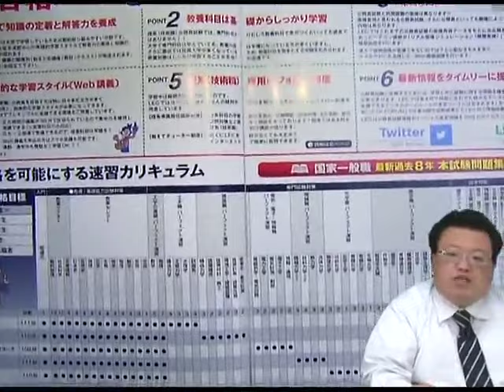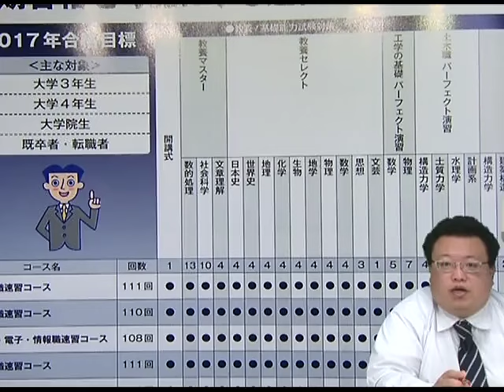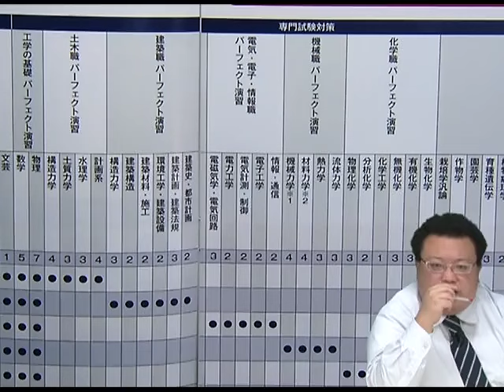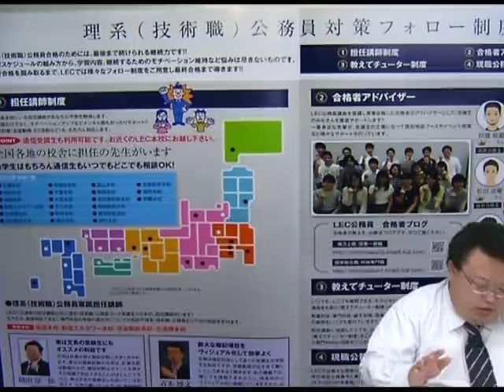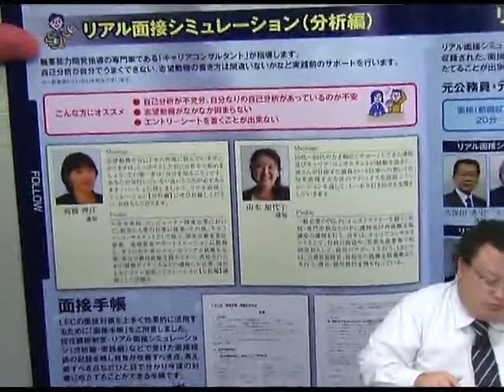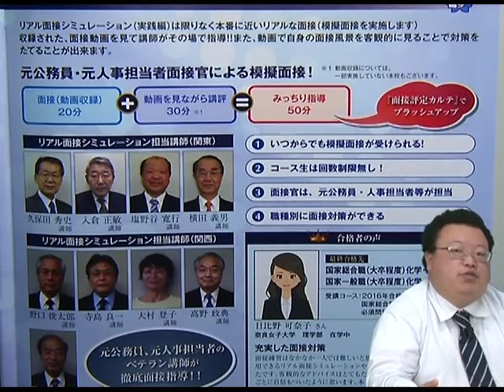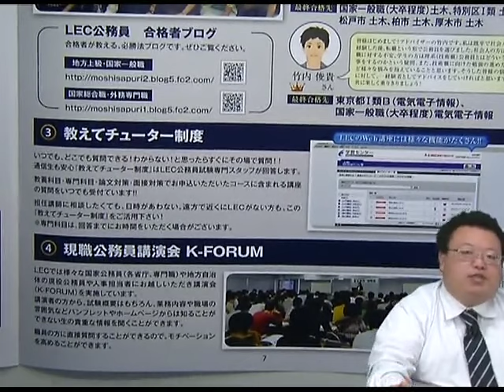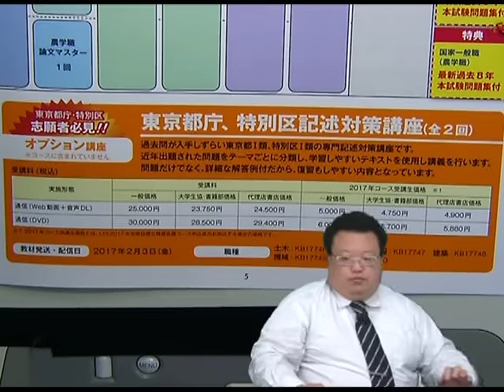2017年向け技術職 今からできる効率的短期合格術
2017年理系（技術職）公務員合格のため、今から対策をされる方に短期合格の秘訣をお教えします。
春から学習を始めた方と同じ勉強方法では間に合いません。
岡田専任講師が、今からできる効率的短期合格の秘訣を伝授します。
LEC速習講座を活用した学習方法や合格に導くフォロー制度などを余すところなくご説明いたします。